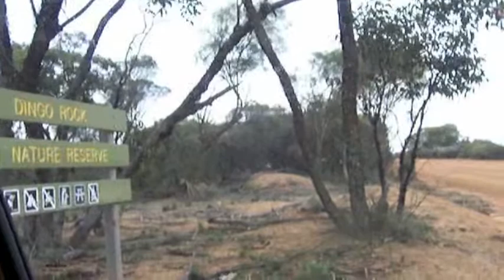Giant Puppet Walk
Glimpses of digital illustration and film by Dheborah.

Background music: "In Mind" from Tales of Ephidrina, Future sounds of London . The Amorphous Androgenous (1993).